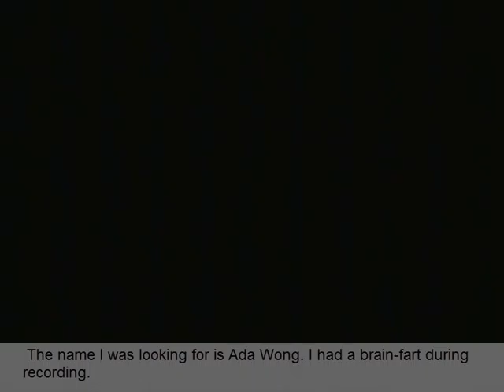Brimstone Plays Parasite Eve: Day 1 Part 2 (Carnegie Hall of Doom)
This episode finds Aya Brea in a complete mess of burning corpses, a super-powered Witch-Actress, a bunch of mutated critters, and a Backstage area that seems to be from the dark ages as it has no stairs or elevators and instead uses chains to ascend to the upper areas. Are you kidding me?